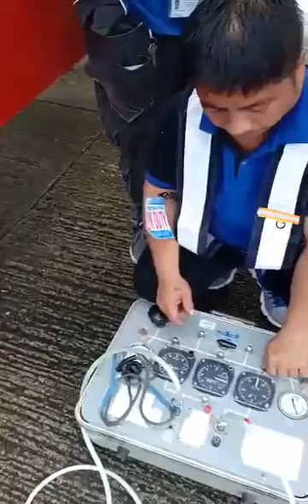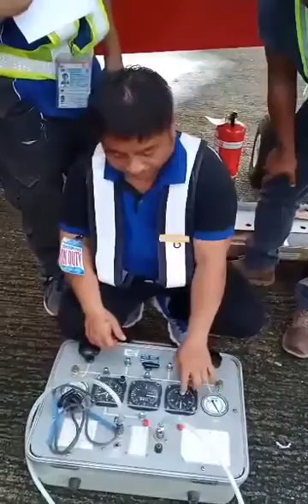Bn-2a-21 pitot static test transponder test and elt test.